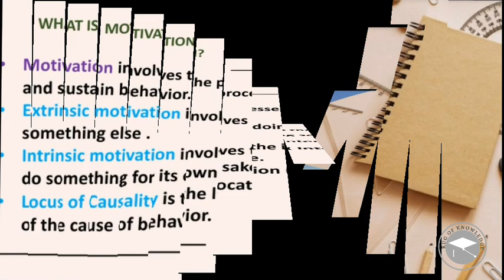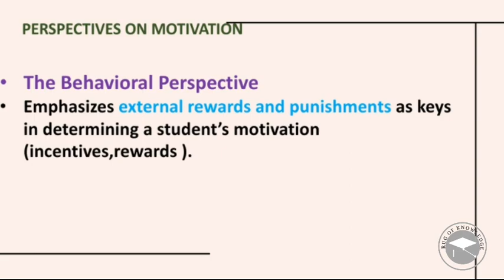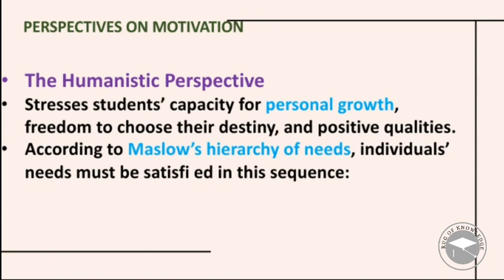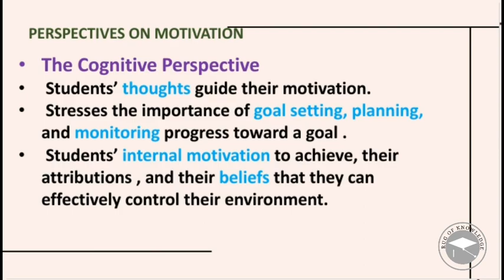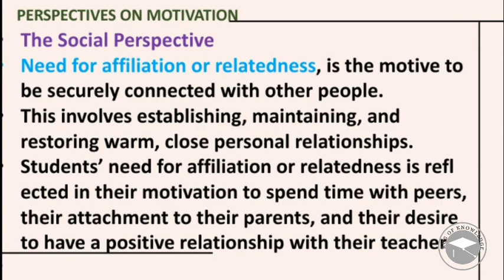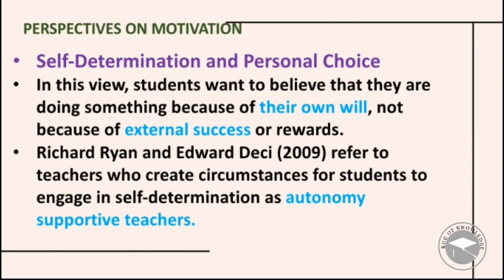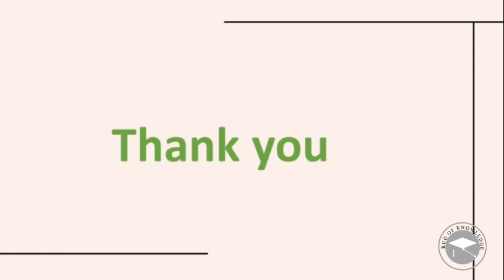Chapter 13: Motivation, Learning ,and Teaching